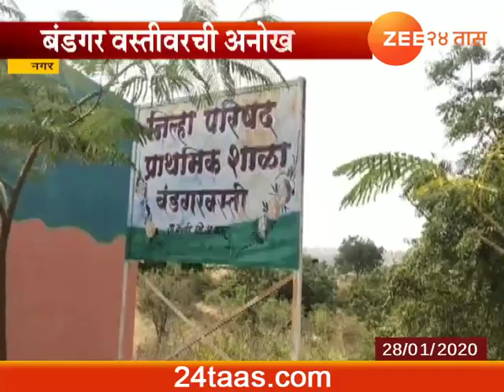अहमदनगर | बंडगर वस्तीवरची अनोखी शाळा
Nagar ZP School Special